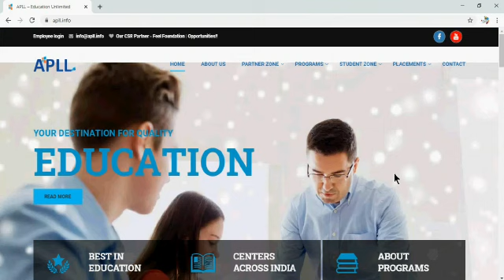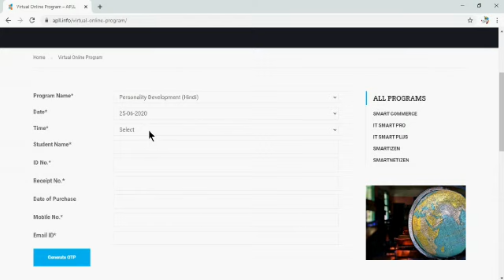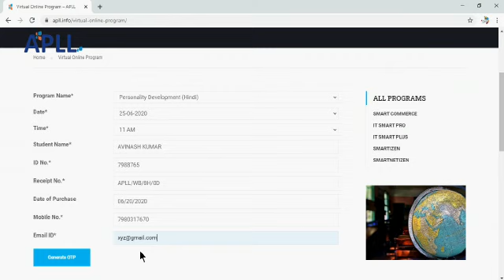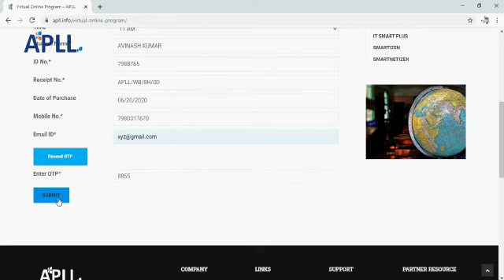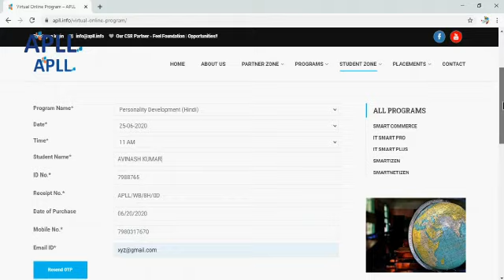कैसे Apll के नए कोर्स में रजिस्टर करे | Apll New Courses 2020 | Smart Value My Life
How to Ragister in new course after purchase.